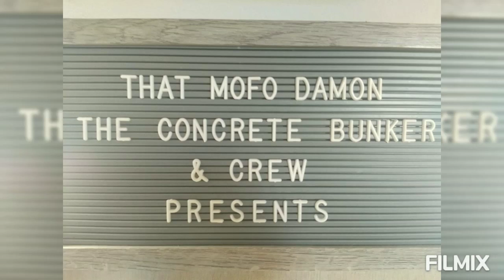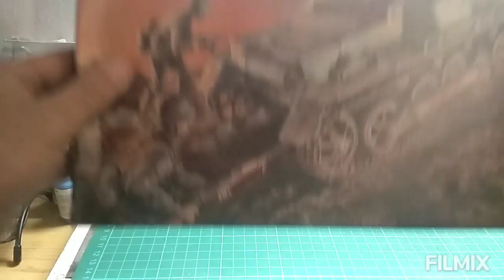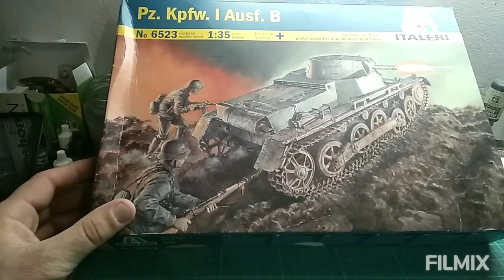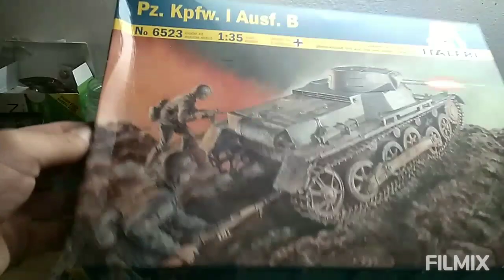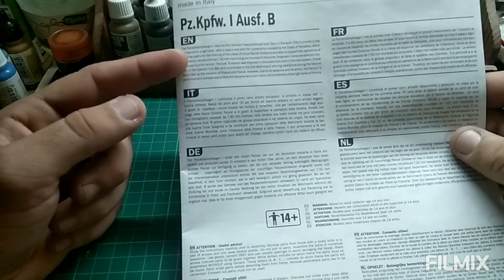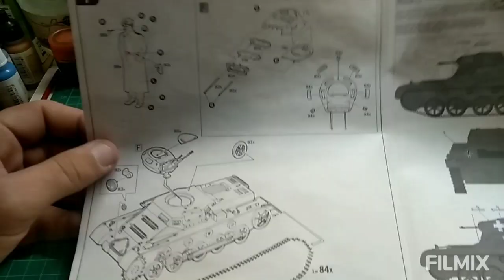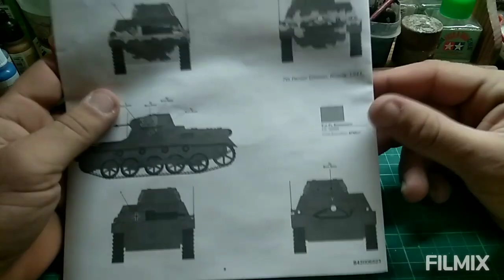Panzer i kpfw Ausf.b unboxing. Italeri 6523 1:35 scale.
Unboxing of our next project and a quick vote for it's build. This time we have a Panzer i on the bench, let's see how this one goes.